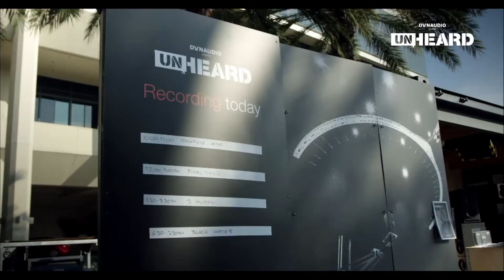Dynaudio Unheard | Frederikke Vedel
Please meet one of the upcoming, talented artists that visited our Dynaudio Unheard studio at NAMM 2020. From Denmark, ladies and gentlemen... Frederikke Vedel!